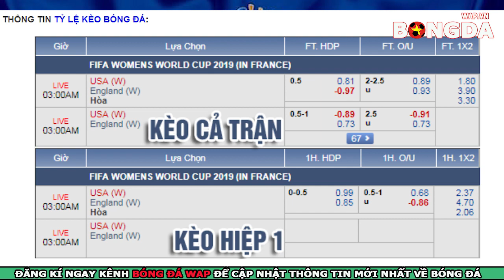Nhận Định🔴Trực tiếp Nữ Anh vs nữ Mỹ - FIFA World Cup Nữ 2019 - 2h ngày 3/7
👉Trực tiếp nhận định bóng đá Nữ Anh vs nữ Mỹ  - FIFA World Cup Nữ 2019 - 2h ngày 3/7.
👉Soi kèo bóng đá giữa Nữ Anh vs nữ Mỹ với tỷ lệ kèo đấu đúng và chính xác nhất.
👉Dự đoán tỷ số bóng đá Nữ Anh vs nữ Mỹ với phần trăm chính xác rất cao.
👉Trực tiếp bóng đá FIFA World Cup nữ 2019 .Sau những gì đã thể hiện, dù biết là rất khó khăn, nhưng vẫn có thể hy vọng vào khả năng Nữ Anh sẽ làm được điều gì đó trước Nữ Mỹ.